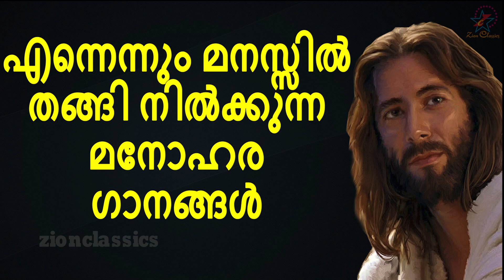മനസ്സിൽ തങ്ങി നിൽക്കുന്ന ഗാനങ്ങൾ|Malayalam Christian Devotional Songs|Jino Kunnumpurath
എന്നെന്നും മനസ്സിൽ തങ്ങി നിൽക്കുന്ന മനോഹര ഗാനങ്ങൾ. കേൾക്കാൻ മറക്കല്ലേ.

For set your Callertune:- Ethra Valarnnalum- Idea- (Dial 56789 + 1114195), Vodafone-(Dial 537+ 1114195 ),BSNL-(Send BT + 1114195 to 56700), Airtel-( Dial 543211 + 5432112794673),  Docomo-(Send 1114195 to 543211)

For set your Callertune:- Ponviral - Idea-(Dial 56789 + 2674509),Vodafone-(Dial 537 +  2674509),BSNL-(Send BT + 2674509 to 56700), Airtel-( Dial 543211 + 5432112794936), Docomo-(Send 2674509 to 543211).

For set your Callertune:- Punjiri Pookkal - Idea-(Dial 56789 + 2923152), Vodafone-(Dial 537 + 2923152), BSNL-(Send BT + 2923152 to 56700), Airtel-( Dial 543211 + 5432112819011) ,Docomo-(Send 2923152 to 543211).

For set your Callertune:-En Pithave - Idea-(Dial 56789 + 2982007),Vodafone-(Dial 537 + 2982007),BSNL-(Send BT + 2982007 to 56700), Airtel-( Dial 543211 + 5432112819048), Docomo-(Send 2982007 to 543211).

For set your Caller tune: Krooshitha M - Idea-(Dial 56789 + 3620068), Vodafone-(Dial 537 + 3620068), BSNL-(Send BT + 3620068 to 56700), Airtel-(Dial 543211 + 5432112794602), Docomo-(Send 3620068 to 543211).

Album : Kazhcha, Parishudhan MP3, Vaidyan, Vimochakan, Jeevan Nalkum Vachanam
Singers : Amrutha Suresh, Kester, Rimi Tomy, Madhu Balakrishnan, Nelson Peter
Music : Nelson Peter, Sejo John, Nelson Peter, Br.Santhosh KV, Nelson Peter
Lyrics : Manoj Elavumkal,Fr. Joshi Kannookkadan CMI,Michas Koottumkal,Br.Santhosh KV, Reji Silavunkal